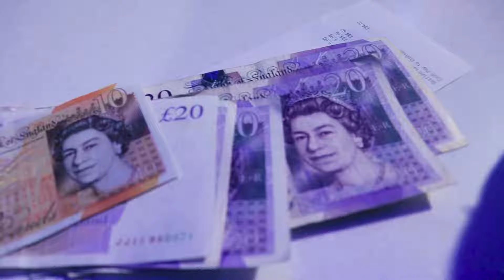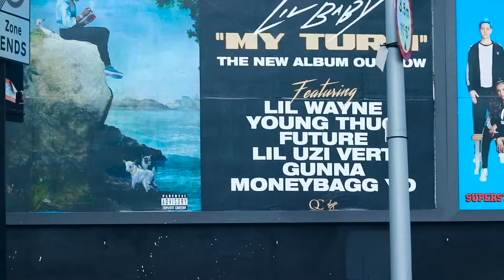UM RAP EM LONDRES - Mc GArden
Remake and Repost.
Apoie meu trabalho através da chave PIX: Beat: Ckhustomn
Rap e Jiu-jitsu em Londres por Mc Garden

Artistas: Mc Garden
Letra: Mc Garden
Instrumental: Ckhustomn